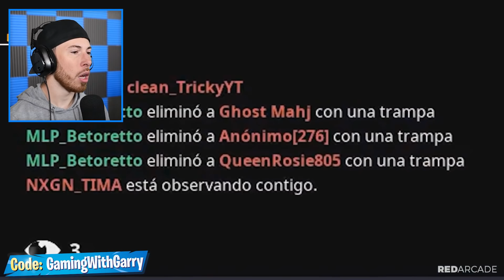You LAUGH = You DELETE Fortnite Challenge